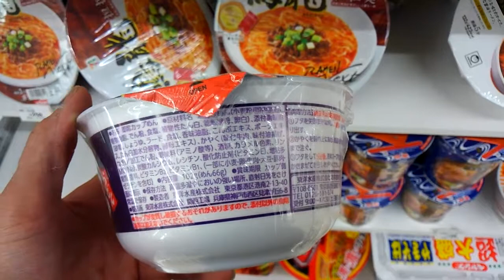観光客 外国人のみなさんへ マルちゃん 牛すきうどん サイレント 動画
観光客 外国人のみなさんへこちらの商品日本でよく売れて、観光客 外国人の人達がお土産でよく買います 観光客 外国人のみなさんは商品と裏の表示をよくみています、日本人の人が見てもしかたない動画ですが、観光客 外国人のみなさんには喜んで頂けるとおもいます、日本のお土産は是非こちらの商品を買ってください、美味しいと大人気ですよ